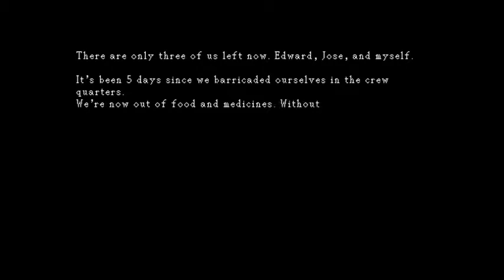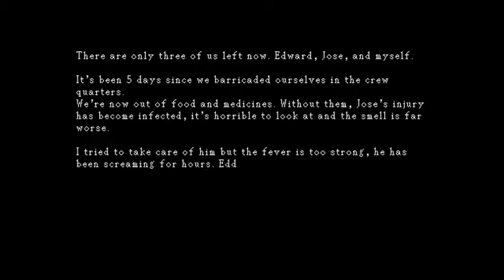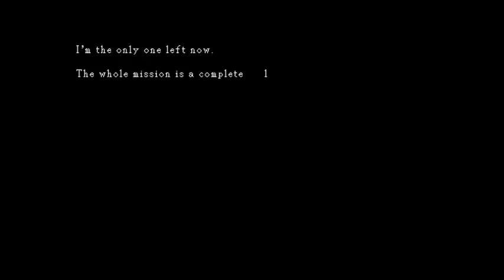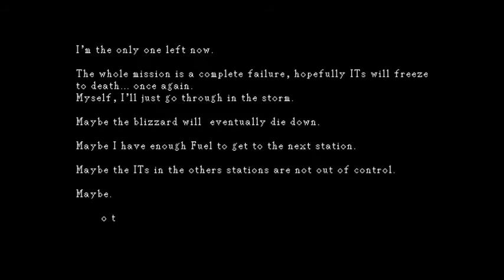เผชิญหน้ากับไดโนเสาร์ เวโลซีแรปเตอร์!! CODE DINO-H Gameplay